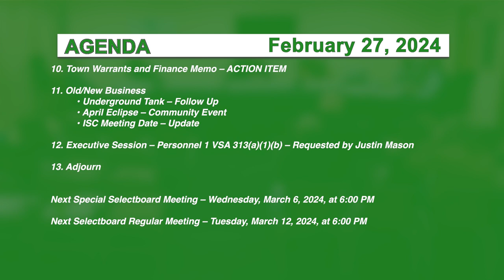Hyde Park Selectboard 2/27/24